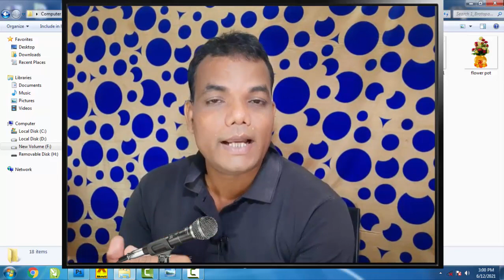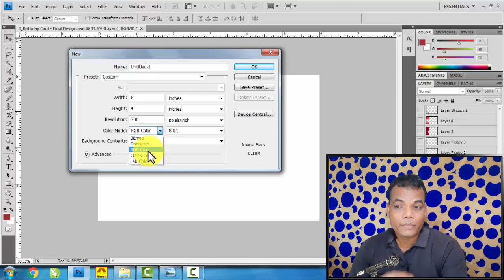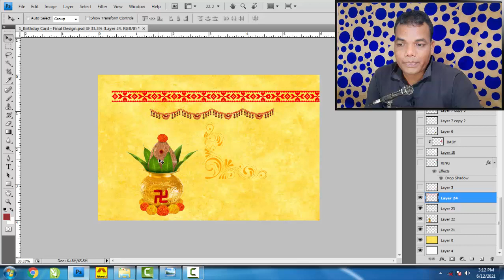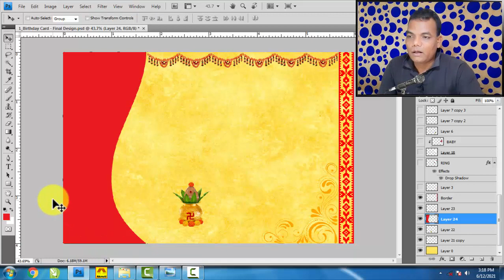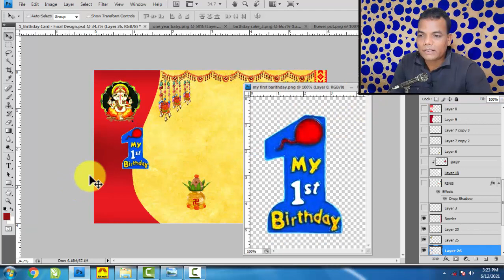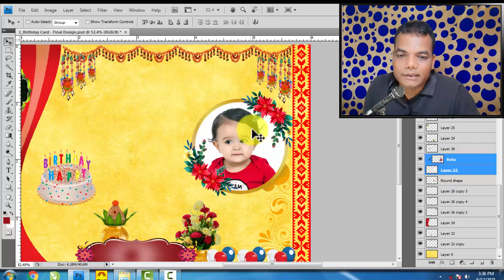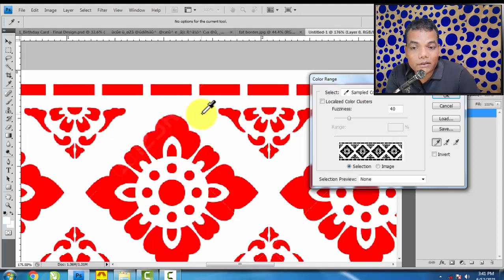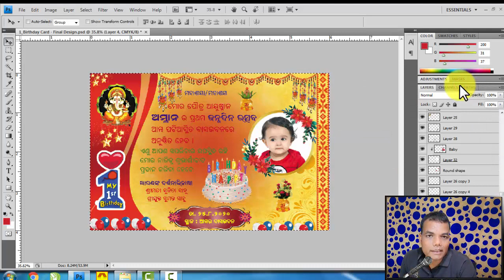Odia Birthday Invitation Card Design || ଫୋଟୋଶପ ରେ ଓଡ଼ିଆ ଜନ୍ମଦିନ କାର୍ଡ ଡିଜାଇନ କେମିତି କରିବା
ଫୋଟୋଶପ ରେ ଓଡ଼ିଆ ଜନ୍ମଦିନ କାର୍ଡ ଡିଜାଇନ କେମିତି କରିବା -
Photoshop ରେ ଆପଣ ଯଦି କାମ କରିବା ଶିଖି ନାହାନ୍ତି - ତେବେ କିଛି ସମସ୍ୟା ନାହିଁ - ଏହି VDO କୁ ଦେଖି Photoshop ଶିଖିଯିବେ - ମୂଳରୁ ଶେଷ ପର୍ଯ୍ୟନ୍ତ ଏଥିରେ ସବୁ Practical ଭାବରେ ବୁଝେଇଛି -

ଫୋଟୋଶପ ରେ ଓଡ଼ିଆ ଜନ୍ମଦିନ କାର୍ଡ ଡିଜାଇନ କେମିତି କରିବା - ତାହା ଜାଣିବା ପାଇଁ ଏହି VDO କୁ ମୂଳରୁ ଶେଷ ପର୍ଯ୍ୟନ୍ତ ଦେଖନ୍ତୁ
- କେମିତି Border ବସେଇବା
- କେମିତି Flower ବସେଇବା
- Image ର Background କୁ କେମିତି କାଟିବା - ଇତ୍ୟାଦି ସବୁ ବିଷୟରେ Practical ଦେଖି ପାରିବେ